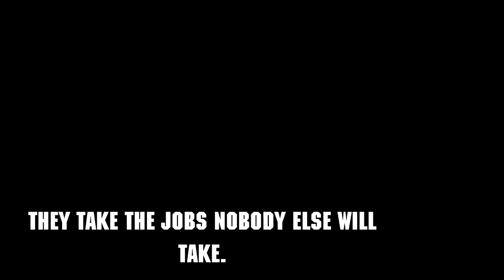HIT SQUAD EP 1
V stands for Vaine. A stands for Albanian - View all Geist4's Rockstar Editor videos